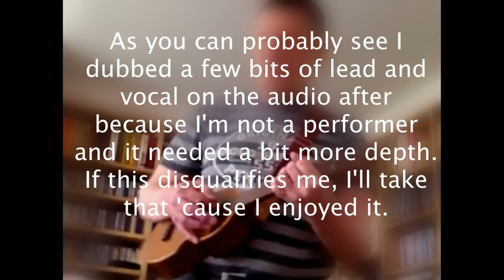True Colours, Red Right Hand To Purple Rain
My entry for the Uke To Bridge 'True Colours' competition.  Red - Orange - Yellow - Green - Blue - Purple.  That about covers it.

Baldrick: "I got a cunning plan Captain Blackadder, Sir. I 'ave used all of the colours like what I could think of so there is none left for anyone else."
Blackadder: "Thinking Baldrick, isn't really your forte is it."
True Colours: Red to Purple - Nick Cave to Prince And The Revolution